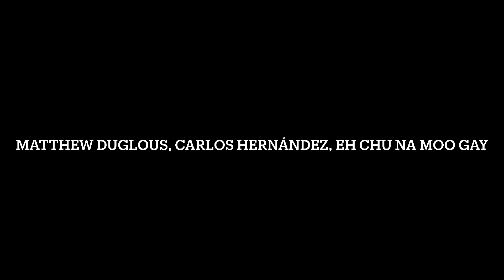Track team -- Carlos H.